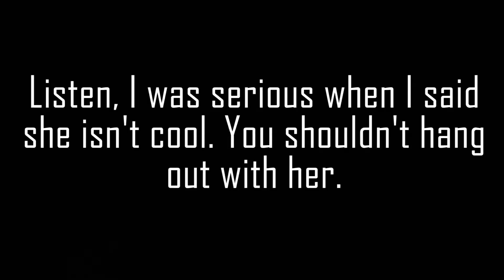I Am Super Deleted Scene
Rare, exclusive deleted scene from our movie I Am Super. It didn't make it in the final cut for obvious reasons.